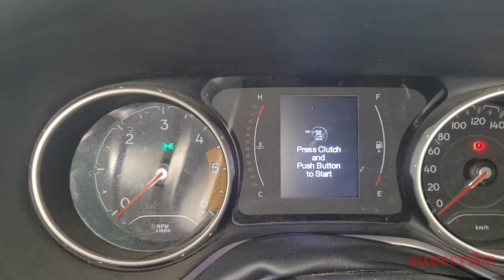Jeep Compass Service Light Reset jeep compass mautotech jeepcompass servicelight #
Jeep Compass Service Light Reset
How To Reset Service Light light Jeep Compass